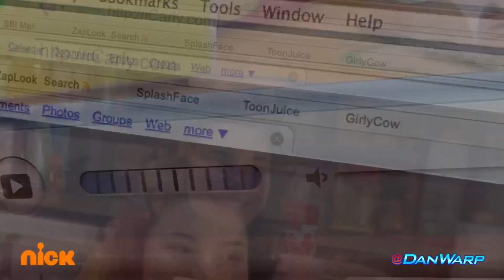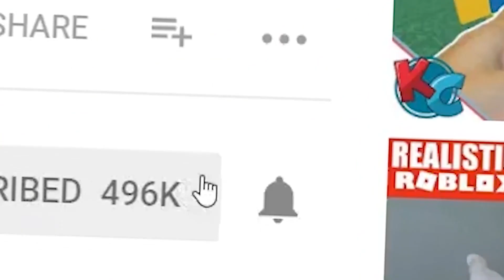MY BELL PEEVE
.ecneirepxe gniweiv llarevo retteb a rof no snoitacifiton rieht nrut ,tcaf ni ,lliw lennahc siht hctaw ot stnaw ohw laudividni yna fi ti evol deedni dluow I